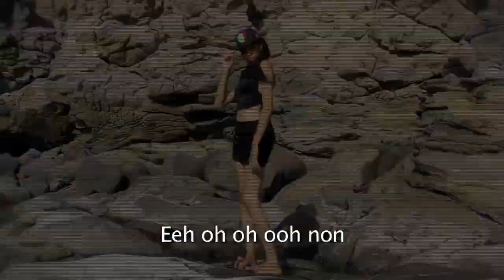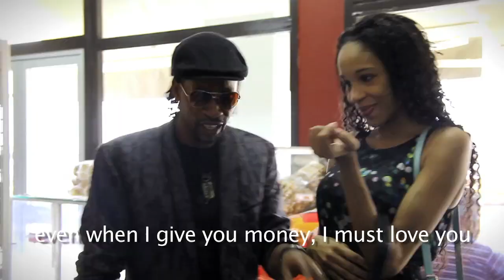Sammy Kouyate Doumanien ( Official Music Video 2016 ) By Dj.IKK